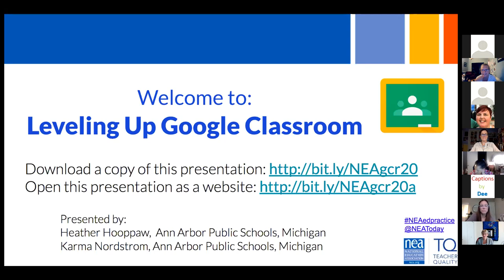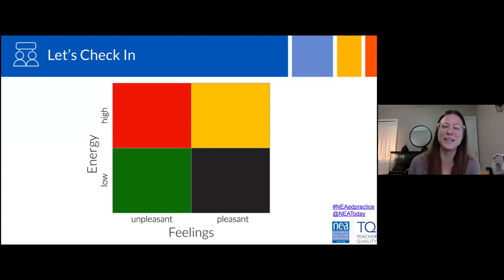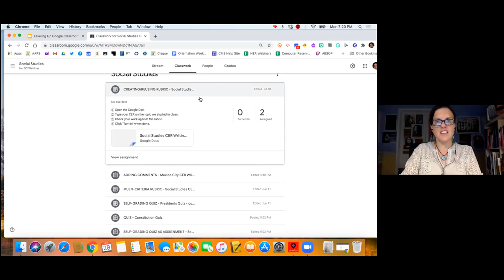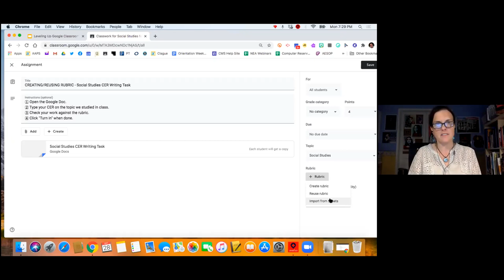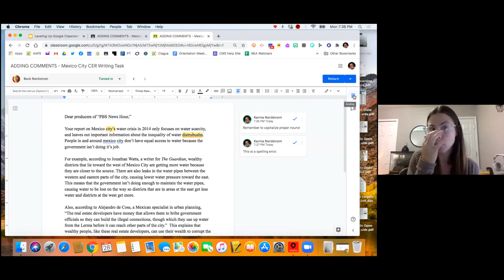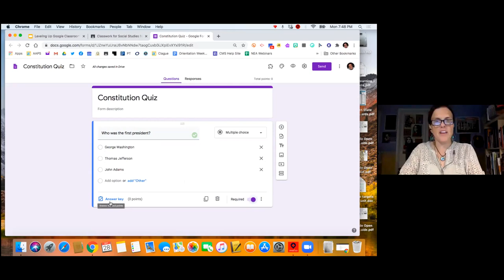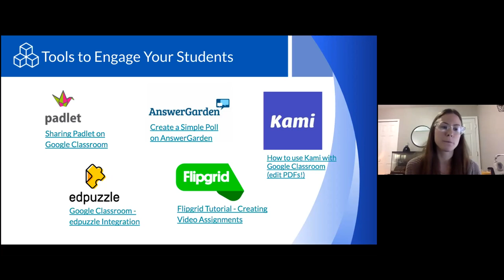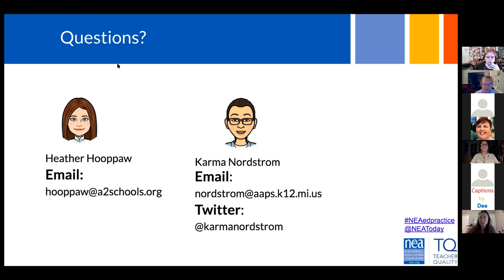TQ Distance Learning Webinar 7: Leveling up Google Classroom for Distance Learning